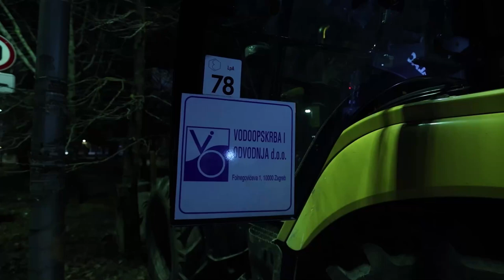Na križanju Koranske i Koturaške puknuo vodovod, u Savskoj se voda izlila iz magistralnog voda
Na križanju Koranske i Koturaške puknuo lokalni vodovod, u Savskoj se voda izlila iz magistralnog voda.